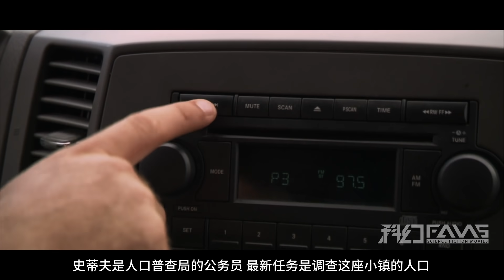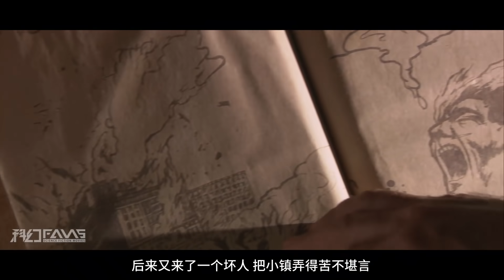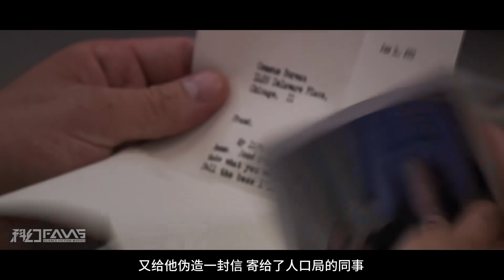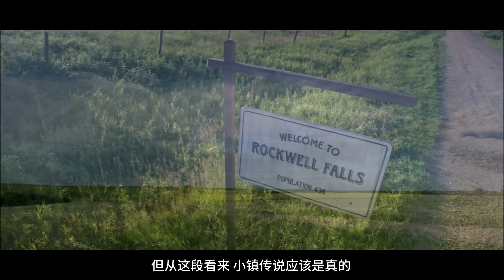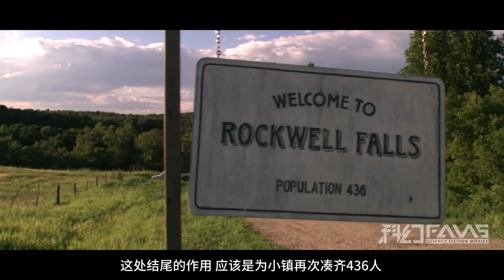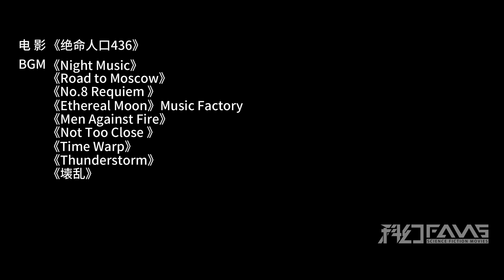诡异小镇100年历史，人口却永远是436，只因一种恐怖规律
科幻Fans 恐怖片《绝命人口436》